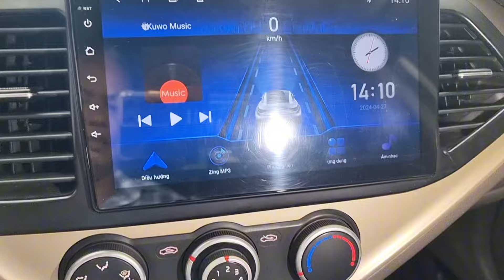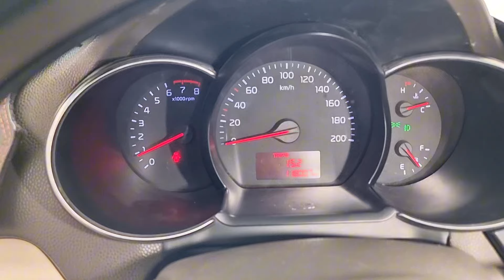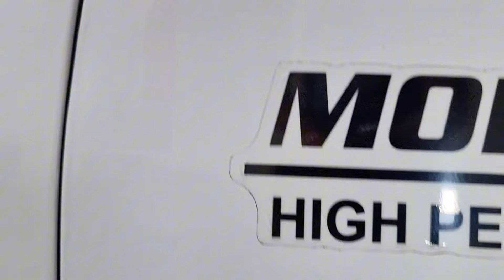(Đa bán )kia moning 2018 xe đẹp đời cao giá lại rẻ kính mời 0961408726